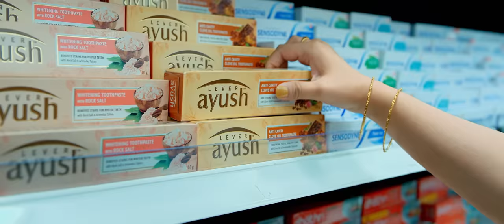POTHYS HYPERMARKET OFFER KOCHI